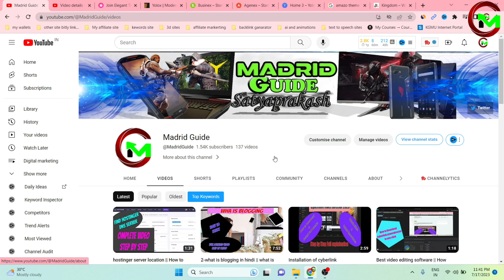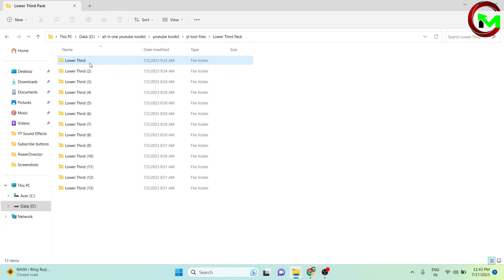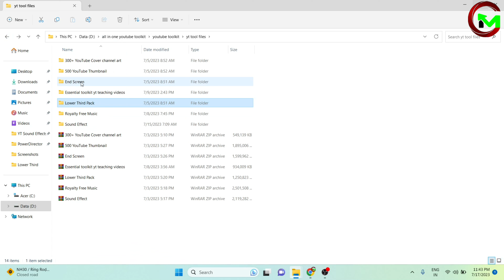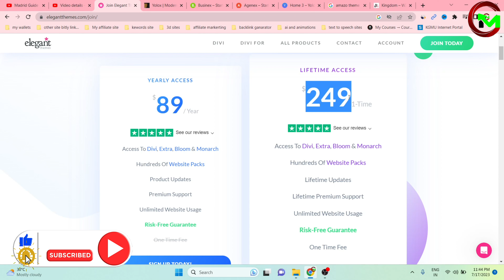Digital Marketing packages in india || Digital marketing resources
Welcome to Madrid Guide, your ultimate destination for technical videos on all things Madrid! Our channel is dedicated to providing you with insightful and informative videos that cover everything from the latest tech trends and developments in the city, to helpful tips and tricks that will help you get the most out of your Madrid experience. Whether you're a seasoned professional or a curious beginner, our videos will provide you with the guidance and knowledge you need to make the most of your time in this amazing city. So, come and join us on this exciting journey as we explore the technical side of Madrid together!
which are some of the popular digital marketing tools
top 5 digital marketing tools
google digital marketing tools
digital marketing tools list
digital marketing tools free
digital marketing tools 2023
name a few marketing tools used in digital marketing
5 tools of digital marketing
21 useful digital marketing tools to grow your business
best digital marketing tools 2022
digital marketing 8th edition concept case & tools (2022)
digital marketing tools 2020 pdf
ai tools for digital marketing 2023
top digital marketing tools 2023
30 different tools of digital marketing
40 profitable tools for online business & digital marketing
51 digital marketing tools used by experts
5 best digital marketing tools
5 best digital marketing tools to grow a business
top 50 digital marketing tools pdf
what is digital marketing strategy
what is digital marketing in hindi